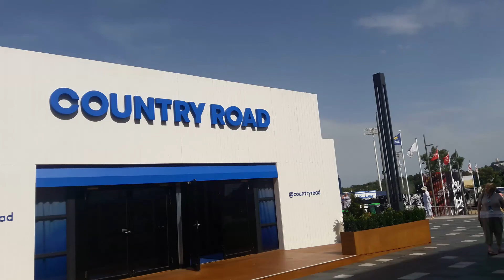26 January 2019